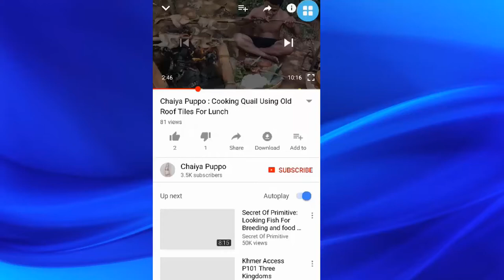ASMR Eating Custard Apple Sitaphal Fruit (Eating Natural Sounds) - Chaiya Puppo Ep 08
We just show you how to cook for our daily food and ASMR Eating. We hope you like this video